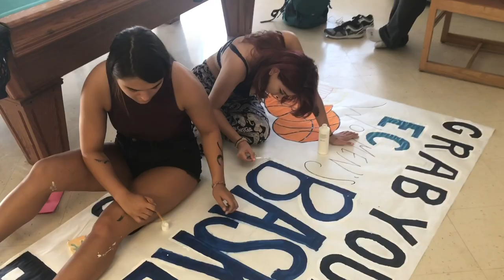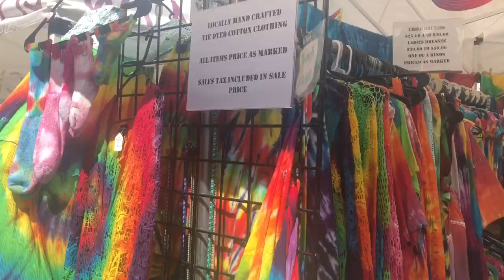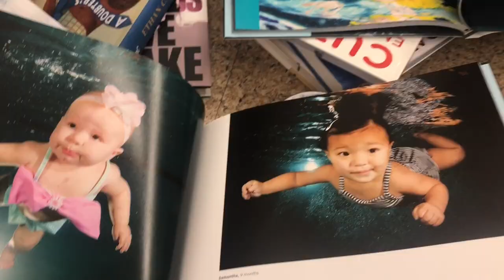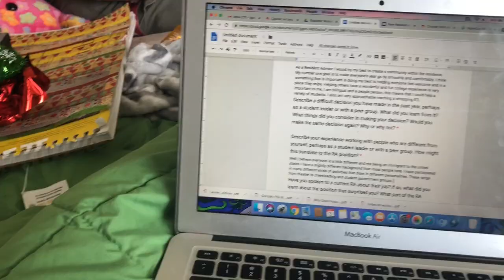Eckerd College - First Semester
Eckerd College freshman year first semester!!!